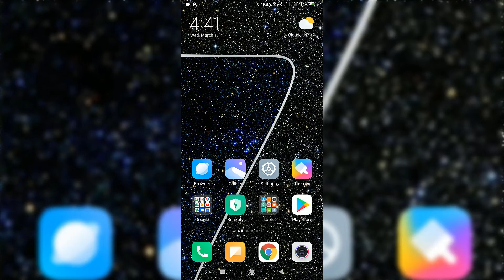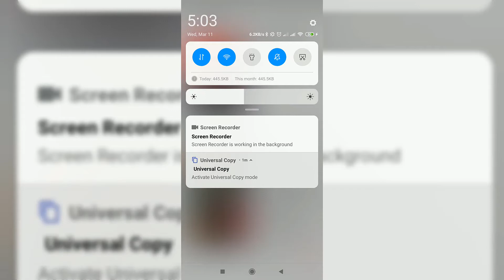💥Copy any non selectable text on Android | Universal Copy💥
In this tutorial, we will teach you Copy any non-selectable text on Android